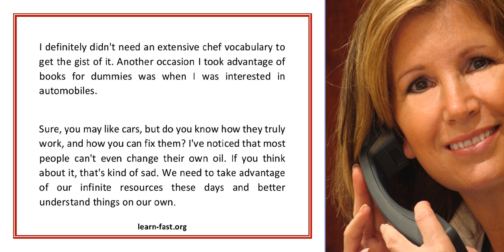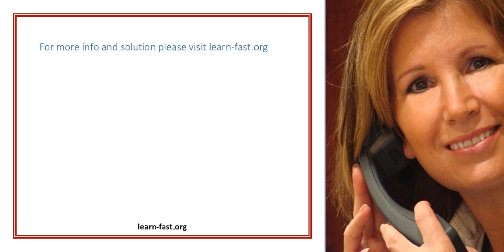Learn It All With Books For Dummies